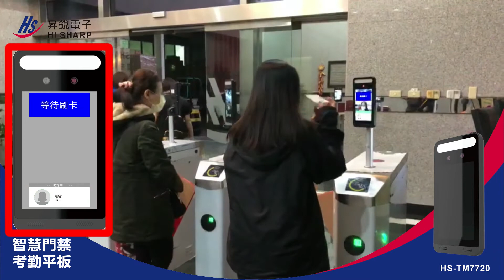HS 人臉考勤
智慧 人臉考勤一體機【HS-TM7720】
產品特色:
■　8 英寸LCD觸控螢幕
■　語音提示輸出認證結果
■　支援防拆警報
■　設備支援乾接點、韋根協議 26/34
■　設備支援Watchdog守護機制，保障設備運行的穩定性
■　IP65 防水等級
模組功能 (選配 ):
刷卡模組 / 人臉偵測演算法模組 / 指紋辨識模組 /人臉辨識專用鏡頭，提升背光環境下辨識率

昇鋭智慧科技 | 台灣智慧安防領導品牌
◾ 連續15年榮獲全球安防 50 強企業。
◾ 提供專業AI智慧監控解決方案與雲端整合服務系統。
◾ 擁有數位服務能量證書，涵蓋人工智慧軟硬體整合能力與行業應用實力。